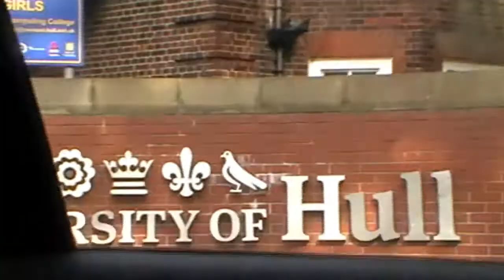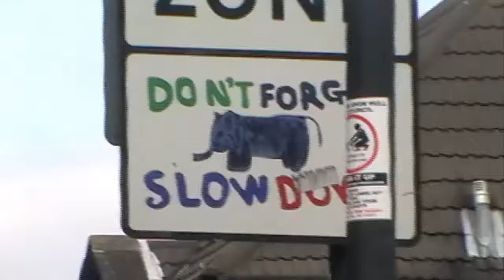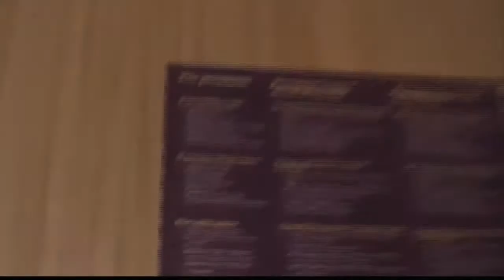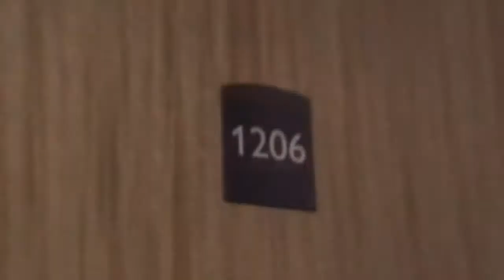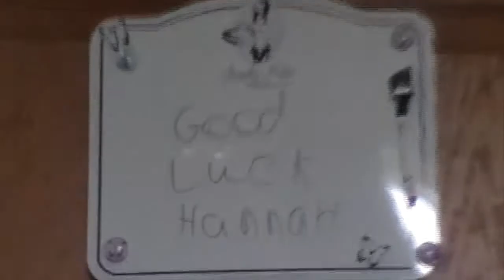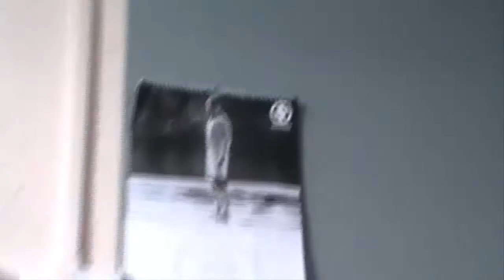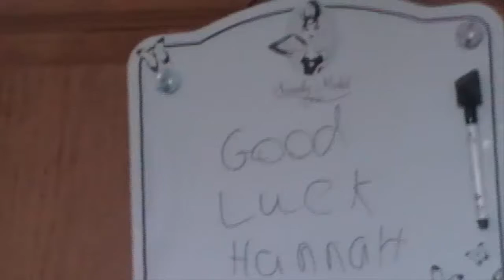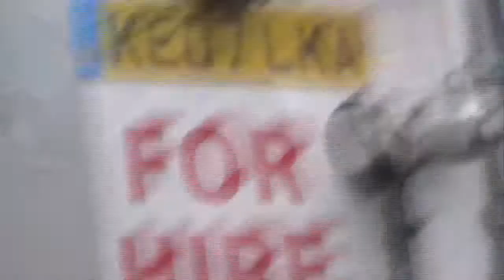Hull University Experience : Hannah Goes To Hull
In This Episode Of JC Life - Hannha Moves To Hull

The University of Hull has been changing the way people think for 90 years. Our motto, Lampada Ferens, translates as ‘carrying the light of learning’, and over the years, we’ve shared that light with thousands of people from across the world.

As England’s 14th-oldest university, we have a proud heritage of academic excellence, and a history of creating and inspiring life-changing research. And we have no plans to stop helping to build a better world.

Our Royal Charter says our mission is to “…advance education, scholarship, knowledge and understanding by teaching and research, for the benefit of individuals and society at large”.

We interpret our mission in a modern context with a renewed focus on excellence in learning, teaching, research and enterprise, a transformative student experience and being an internationally-engaged anchor institution for our surrounding regions.

Our vision is for the University of Hull to be recognised for academic excellence that empowers people to shape the future.

Our ambitions are bold and challenging – we’ll pursue our vision with a determination to exceed expectations, to contribute ever greater outcomes towards shaping a better world, and to encourage our students to strive for excellence.

The University has particular research expertise in social justice, environmental technologies and maritime history. Our work in healthcare, 3D visualization and nanotechnology is also widely respected. In research terms, we’re perhaps best known for developing liquid-crystal technology. For that breakthrough, we received the Queen’s Award for Technological Achievement.

In the 2014 national Research Excellence Framework (REF), 62% of our research was judged to be internationally excellent.

University is a place to feed the heart and the head. Somewhere to develop yourself personally, socially, academically. It’s where you find friends for life. Where you say yes to every opportunity and do things you never dreamed of. It’s your key to a brilliant future. At Hull, you get it all, and so much more.

University isn’t just about finding yourself — it’s about finding the friends who become part of your journey. Friends who also like that obscure k-pop band you were sure no one else had heard of. Friends who’ll stay up laughing at nothing with you until 3am. Who are there for you, no matter what. Whoever you are, and whatever you do, there’ll be like-minded people here — you just have to find them.

Extraordinary is in you.
And we’ll help you find it
We believe there’s a spark of extraordinary in everyone. With the right opportunities ahead and a dedicated team behind, you too can let it shine.

That’s what our partnership with Team GB is built on.
Because extraordinary can be a gold-medal-winning performance in front of millions, or simply being the first to talk in a roomful of strangers. We see it in everyone.

It’s speaking out against injustice, trusting your conscience. Making changes to your life to help make the world a better place. Chasing your personal best, getting your highest mark yet and still pushing for higher. It’s knowing that here, you matter. Here, you can achieve whatever you want to, go wherever it takes you, conquer heights, imagine sights others can’t see. It’s that indescribable feeling that tells you:

Here is where I'm meant to be.
It’s happening right now. On fields and tracks, in lectures and laboratories. In boxing rings and workshops and studios and surgeries. On the next street, in the heart of our city, even next door. It’s in you. So what are you waiting for? With us behind you, and opportunity ahead, you’re unstoppable.

Choose your subject
Accounting and Finance
American Studies
Biochemistry
Biological Science
Biomedical and Forensic Science
Business and Management
Chemical Engineering
Chemistry
Computer Science
Criminology
Digital and Game Design
Drama
Economics
Education, Teaching and Childhood Studies
Electrical and Electronic Engineering
English and Creative Writing
Environmental Science
Film and Media Studies
Geography
Geology
Health, Nursing and Midwifery
History
Law
Logistics and Supply Chain Management
Marketing
Mathematics
Mechanical Engineering
Mechatronics and Robotics
Medical and Biomedical Engineering
Medicine
Modern Languages and Cultures
Music
Philosophy
Physics and Astrophysics
Politics and International Studies
Psychology
Social Work
Sociology
Sport, Health and Exercise Science